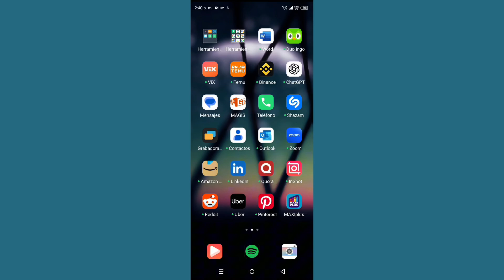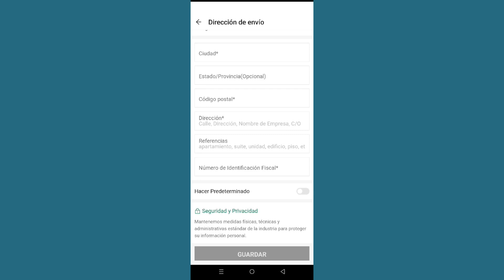Cómo cambiar la dirección en SHEIN en Android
Cómo cambiar la dirección en SHEIN